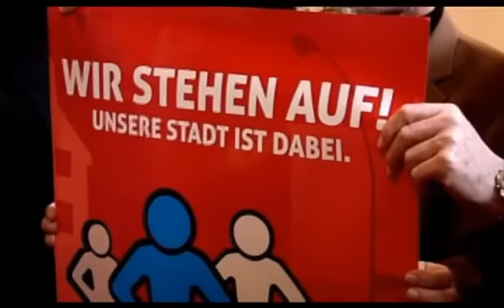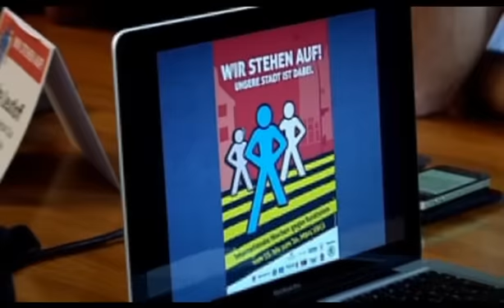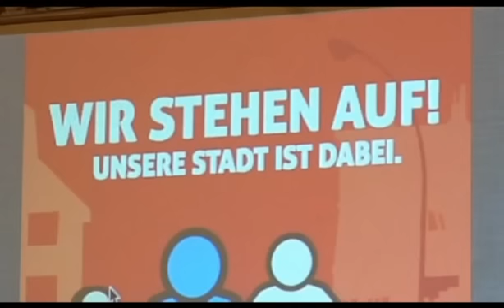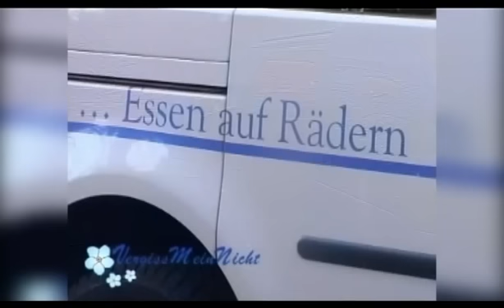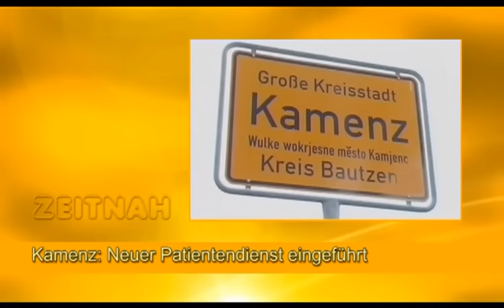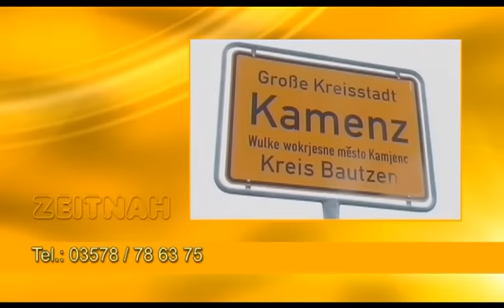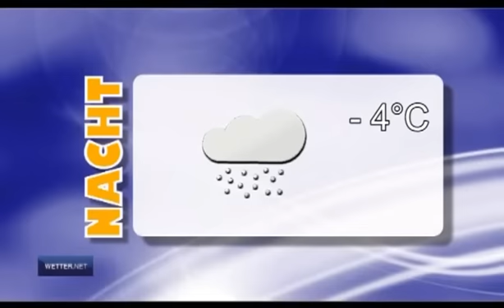Drehscheibe Lausitz vom 07.02.2013 - ELSTERWELLE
rehscheibe Lausitz